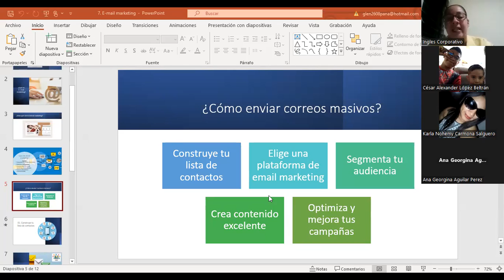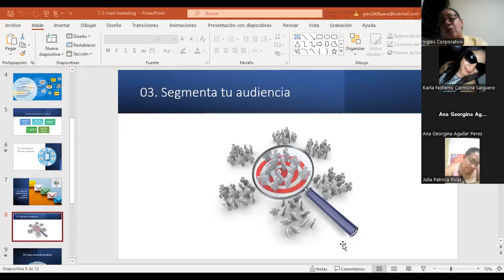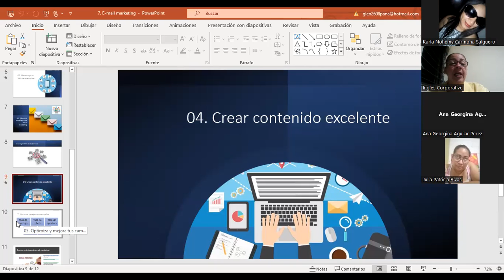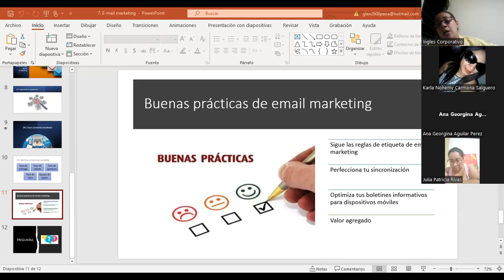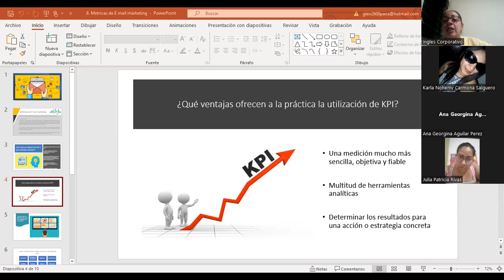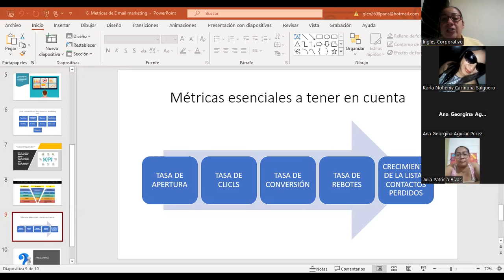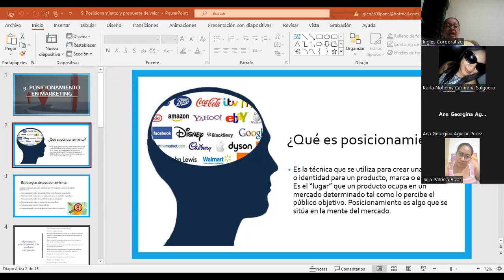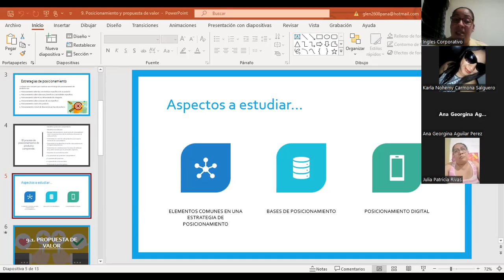Sesión4-28/04/2023-MKT-02-8-9-PM-04-23-Panameño-MK Tradicioanl versus MK Digital